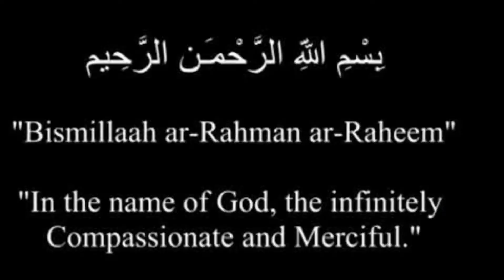How to make spanish saag at home | Gania Recipes & Vlogs | Healthy weight loss dinner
what you would like to see.